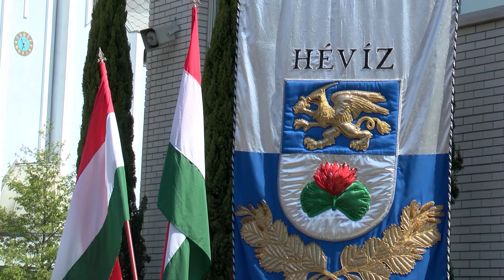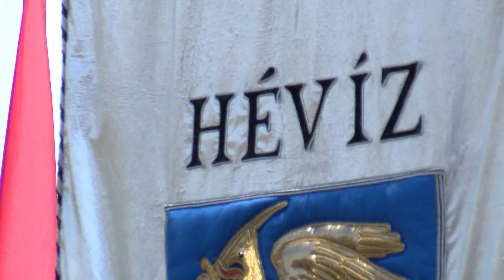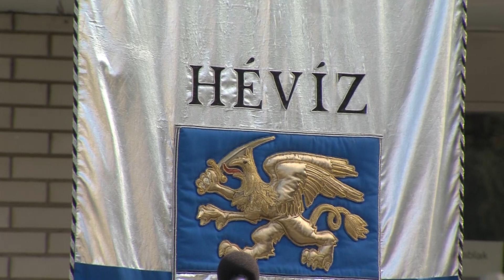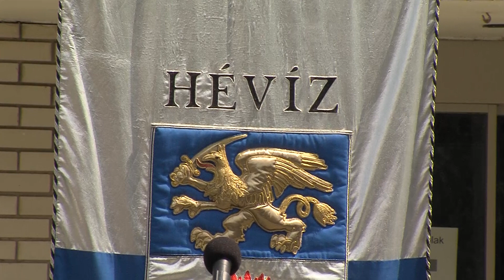Városi ünnepség Hévízen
31 éve lett várossá Hévíz – erre emlékezett a város május 1-jén